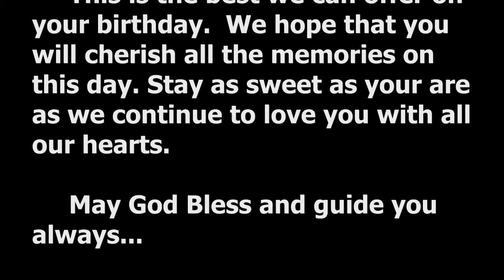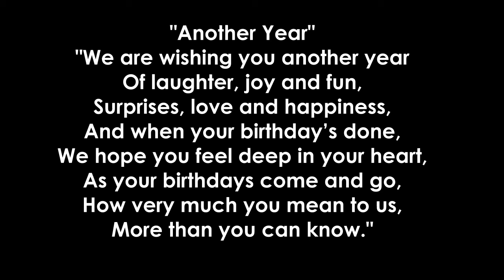Nad"s 18th birthday slideshow